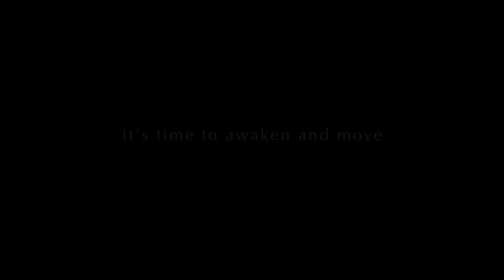Moving for Monarchs: The Awakening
It is time to awaken... The world's majestic monarch butterflies are disappearing. Join the movement to reverse this trend.

Director/"Young Woman": Gwynedd Vetter-Drusch
Cinematographer/Editor: Gabriella Garcia-Pardo
Camera Operator: Jaime Schirmer
Additional Footage: Carolina Pardo
Scientific Advisor: Orley "Chip" Taylor (Monarch Watch)
Producer: Jo Vetter
Production Coordinators: LynMarie Berntson, Mark Drusch
Wing Design: Maureen T. Trotto
Costume Fabrication: Arnold Levine
Technical Advisor: Duane Langenwalter

Shot on location on the Konza Prairie, Kansas.

Special Thanks to:

Toni Taylor (for her generous support of our efforts), Greg Gordon (for production consultation), David Wanner (University of Kansas Theatre Department for the generous loaning and painting of platforms), Emilietta Ettlin and Joe Williams (for choreographic advice), Ivan Salcedo (for loans of camera equipment), Kevin Boatright (University of Kansas), Frank Barthell (University of Kansas) John Briggs Thomas and Barbara Van Slyke (Kansas State University), Konza Prairie Biological Station, Linda and Dan Haney (for allowing us to film on their land). Julie Denesha (Kansas City Public Radio), Steve Hill (University of Kansas Alumni Magazine), Susan Rendall (University of Kansas Theatre Department).

The dedicated team of scientists and volunteers at Monarch Watch and monarch conservationists everywhere.